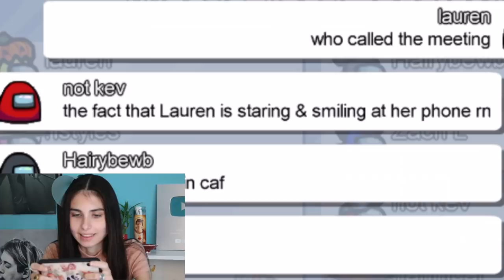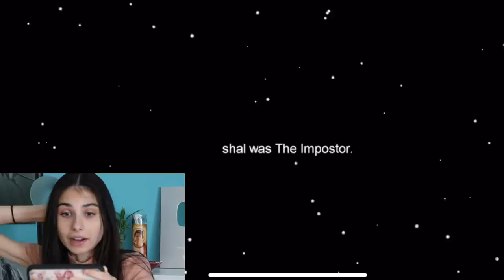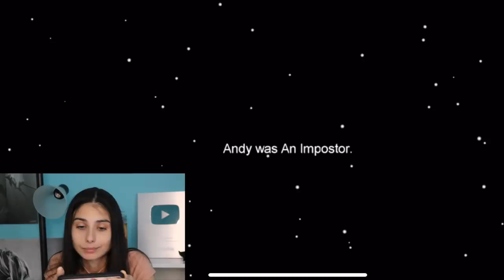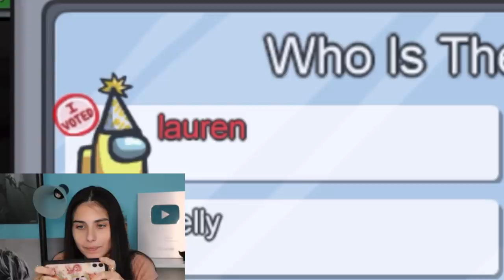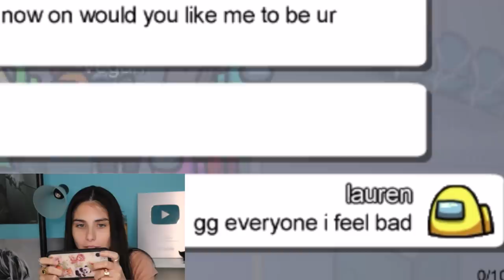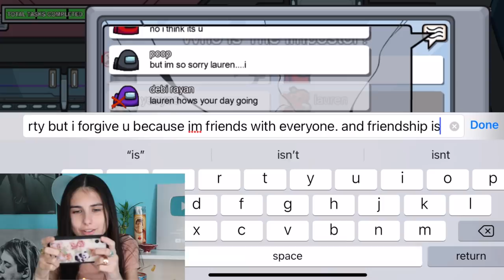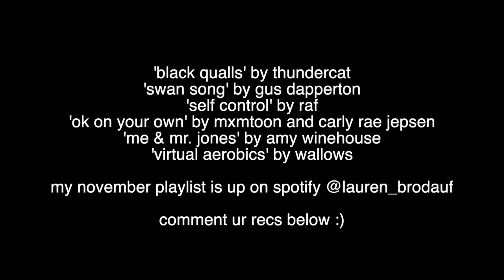i played among us with my subscribers *ALL OF YOU ARE SUS*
i had a wonderful time u guys are sneaky.